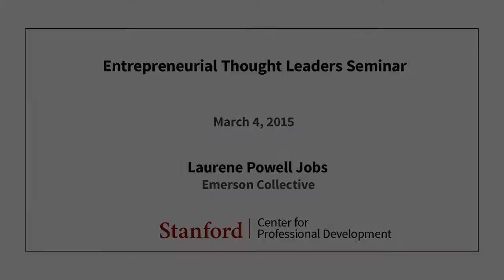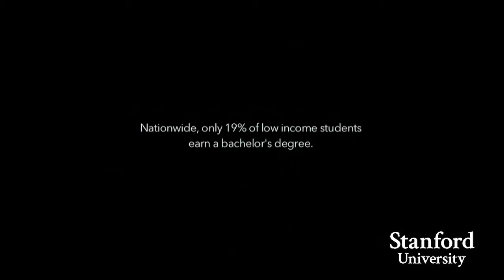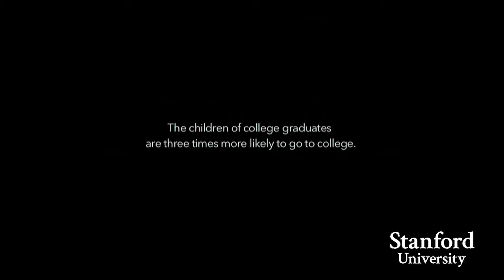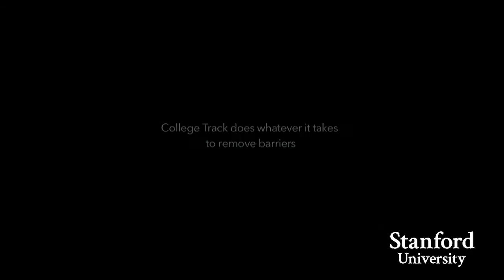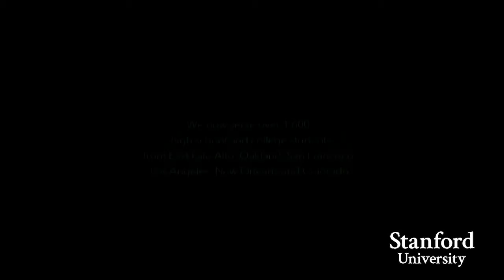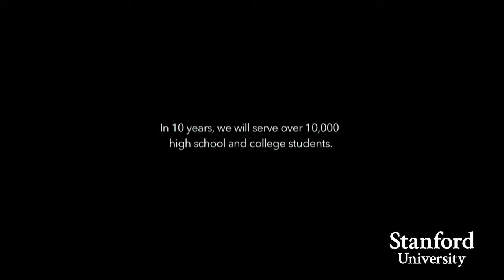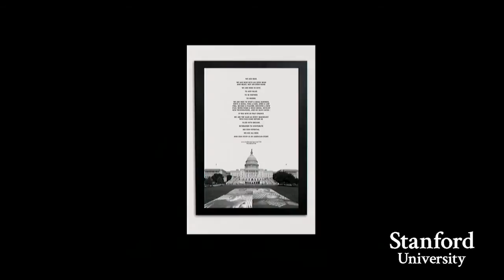Stanford Seminar - Entrepreneurial Thought Leaders: Laurene Powell Jobs of Emerson Collective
Laurene Powell Jobs
Emerson Collective